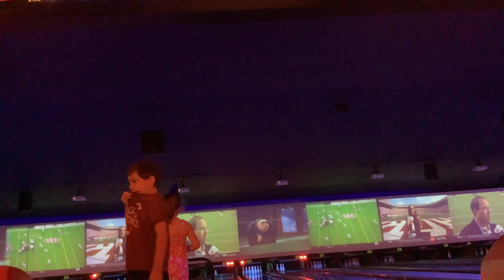Let’s play bowling